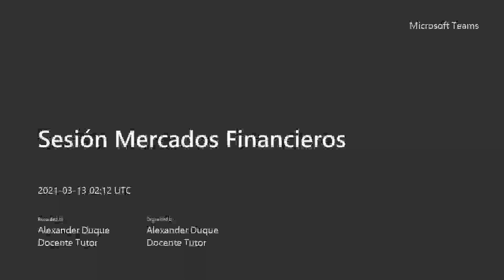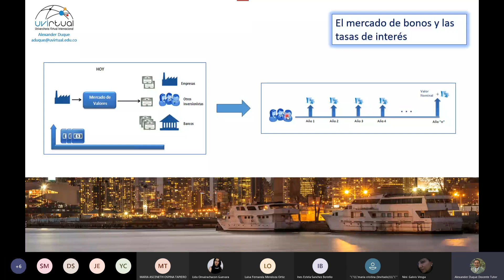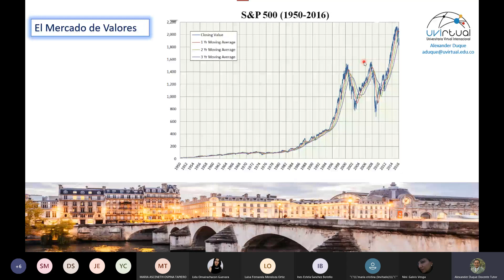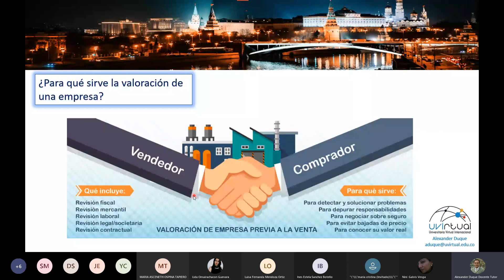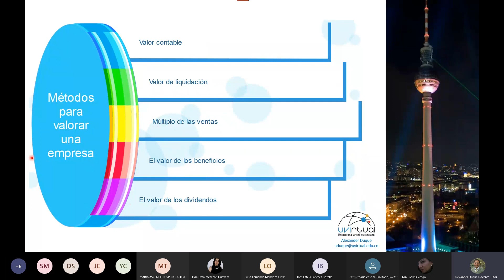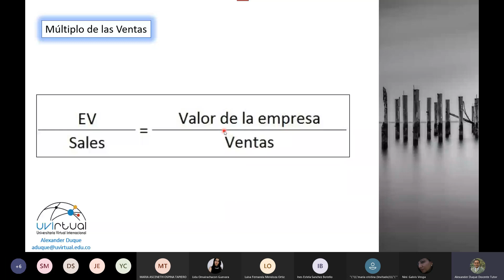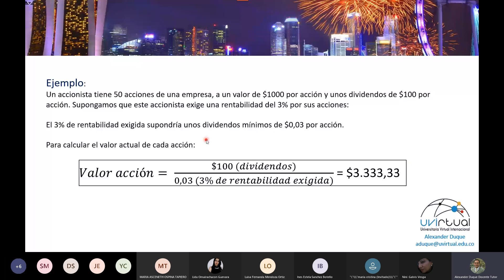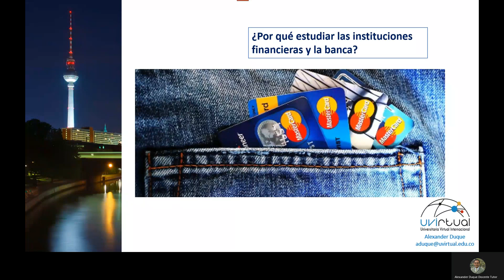SS#5 ¿Por qué estudiar el dinero, la banca y los mercados financieros?